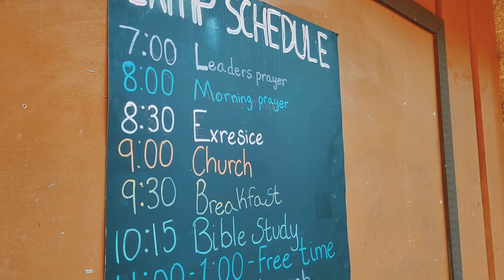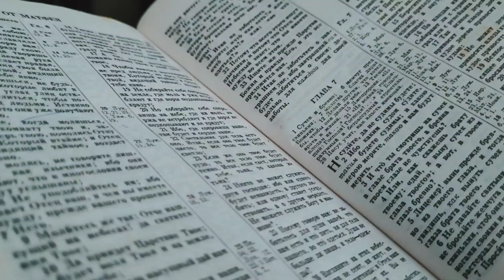NLMC Camp July 18-21 2023 River Edge Campground Tidewater, OR